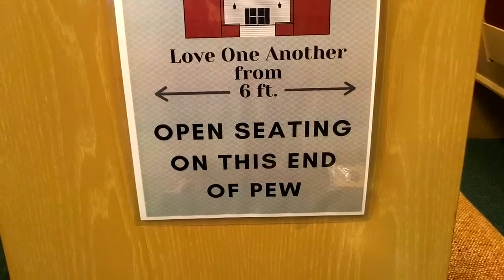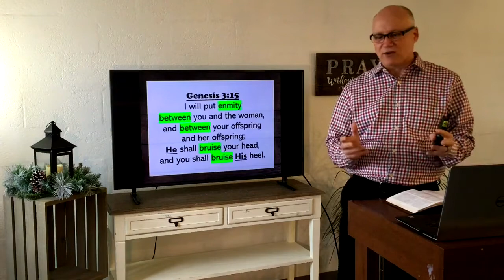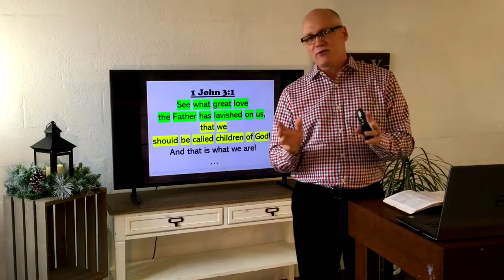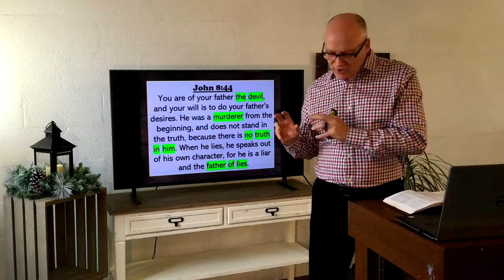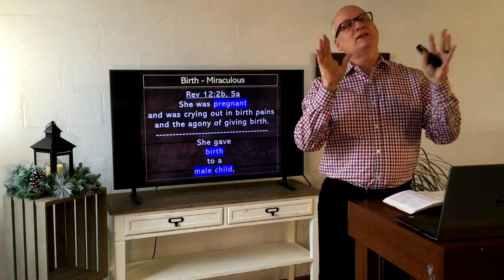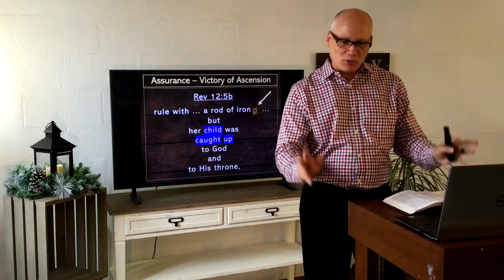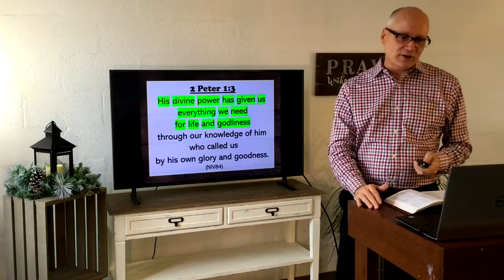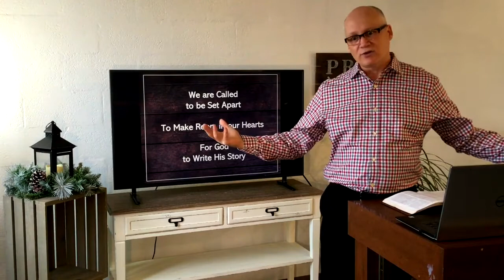Immanuel Baptist Church Sermon 2020-12-20